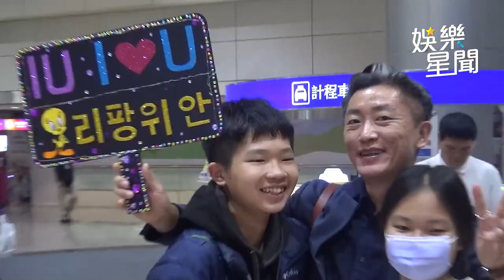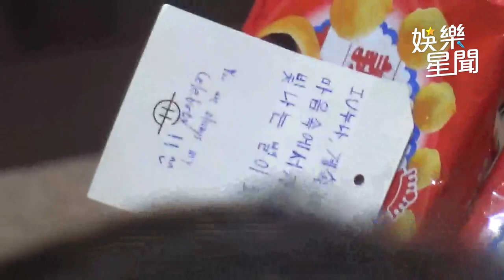直擊／EXO Xiumin 時隔5年來台！「撞 IU 人氣依舊」 衣服亮點爆團魂｜三立娛樂星聞